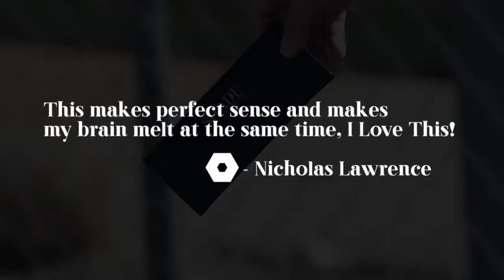SHADE - Bill To Sunglasses / シェイド（ビル to サングラス）